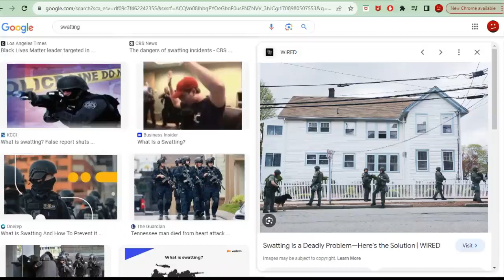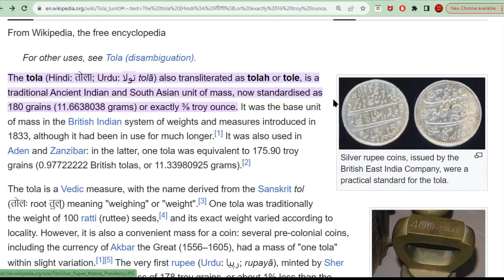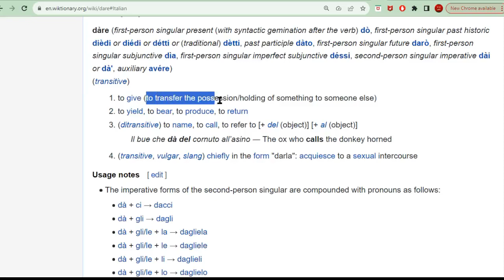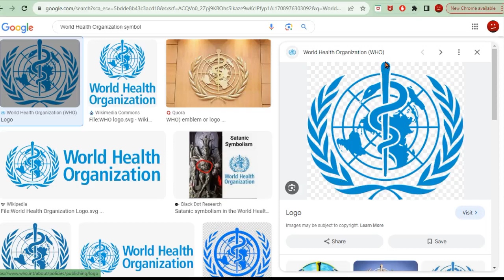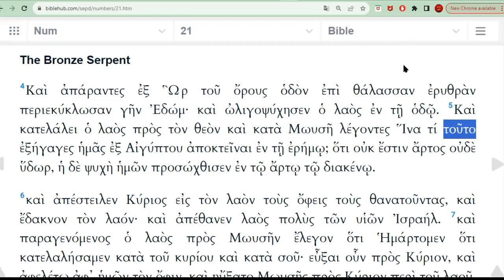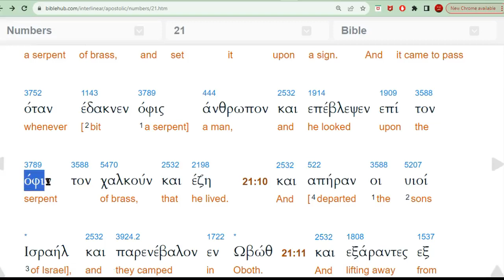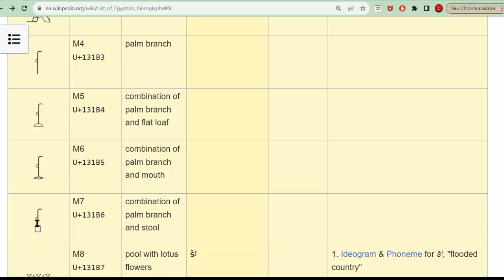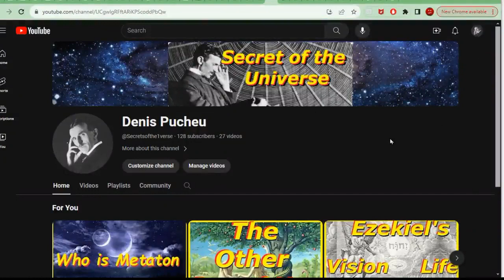Whirled Held Organization. The Appeal Of Nope In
8530thsjcvniusr-vjno9ae78ht7